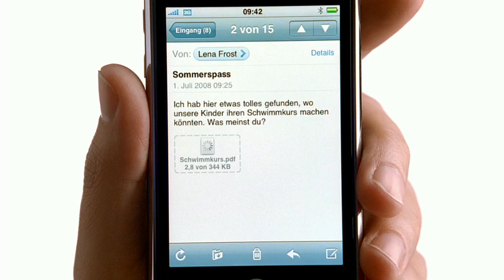Apple iPhone Ad - German